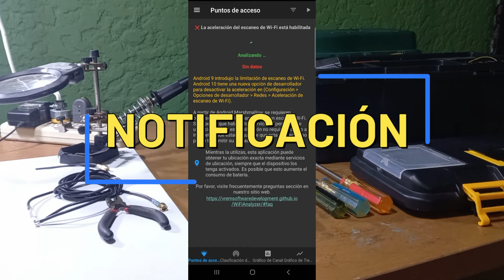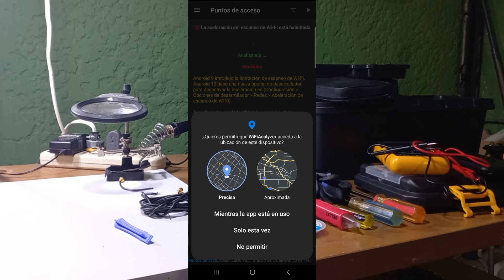TRANSFORMA TU ROUTER VIEJO EN UN SUPER ROUTER 🚀📡